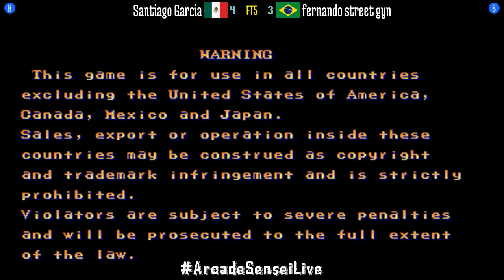FT5 @sf2ce: Santiago Garcia (MX) vs fernando street gyn (BR) [Street Fighter II CE Fightcade] Oct 14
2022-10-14: Santiago Garcia (MX) vs fernando street gyn (BR) [FT5 @ Street Fighter II Champion Edition @ Fightcade]